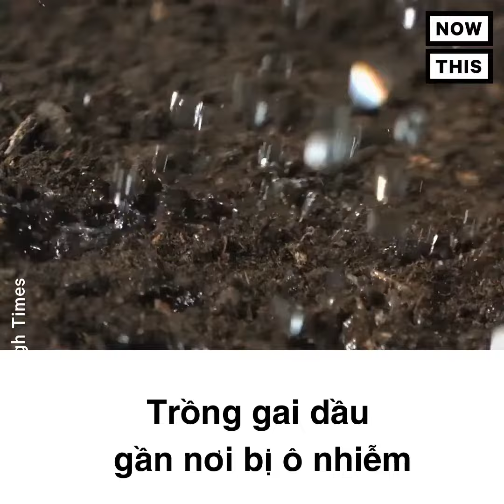🌳 Cây gai dầu có thể giúp ích cho trái đất khỏi ô nhiễm 🌍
Bạn có biết? Cây gai dầu có thể loại bỏ độc tố ra khỏi đất bằng cách hấp thụ chúng thông qua một quá trình gọi là "phytoremediation" (công nghệ thực vật xử lý môi trường ô nhiễm) và giúp đất có thể tái sử dụng trở lại. 💚